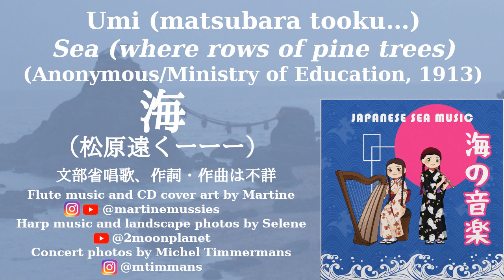Sea (where rows of pine trees) 海（松原遠くーーー）(1913) ♪ played on flute & chromatic harp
Sea (where rows of pine trees) 海（松原遠くーーー）(1913) / Umi (Matsubara tooku…)
Anonymous, Ministry of Education

In the book "101 Favorite Songs - Taught in Japanese Schools" (The Japan Times, Ltd. (1991)), there's a song called "海（松原遠くーーー）/ Sea (Where rows of pine trees)" (by Anonymous / the Ministry of Education).
I'm playing together with @martinemussies on the flute.

Photos in this video made by me at the Meoto-iwa in Ise, Mie Prefecture, Japan
Concert photos taken by Michel Timmermans in the Keep In Mind Studio with art by @kittyocean .

Info about this song from the book:
Sea (1913)
This was compiled in the Textbook for the fifth year children. It portrays the sea and its seashore. The first stanza describes the scene in the daytime, and the second stanza the scene at nnighttime. Since published, it has been widely sung by both school children and adults.